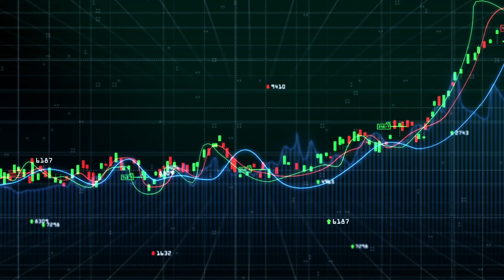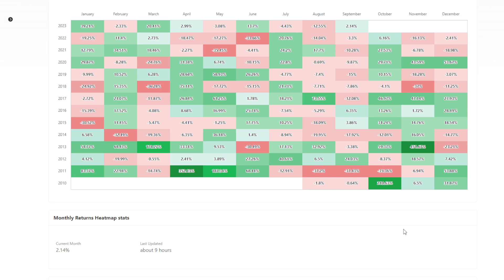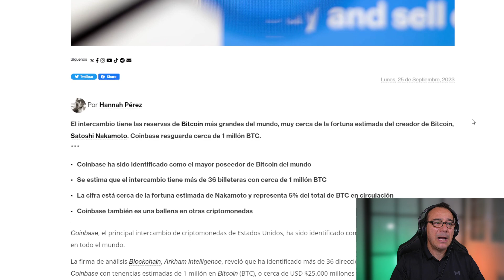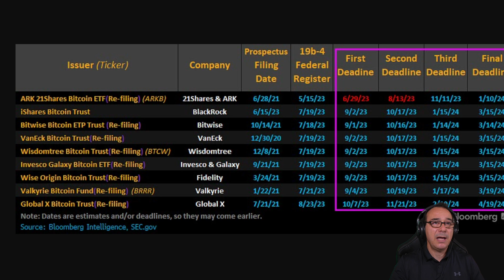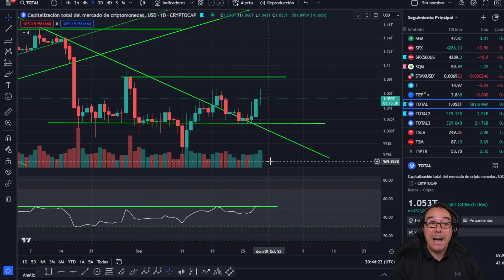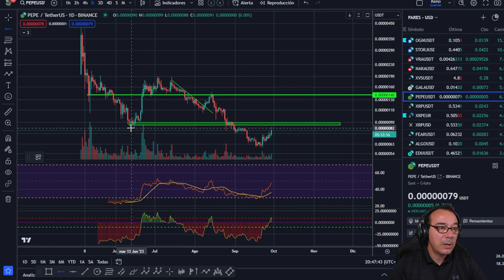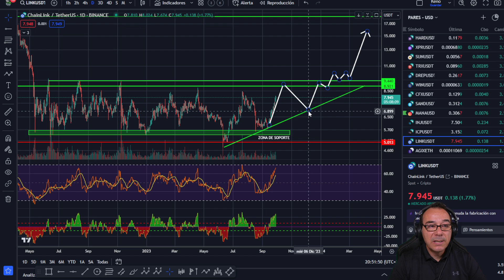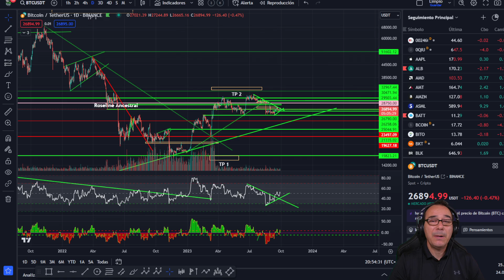💥 Gary Gensler claudica, Bitcoin BTC no es lo que el dice💥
¿Te imaginas que el creador de Bitcoin fuera pobre? Sería una pesadilla Crypto hasta para Gary Gensler. Parece una broma cruel, pero podría ser la realidad de Satoshi Nakamoto, el misterioso inventor de la criptomoneda más famosa del mundo. Nadie sabe quién es, dónde vive, o si sigue vivo. Pero lo que sí sabemos es que tiene una fortuna en bitcoins que nunca ha tocado.

Según algunos cálculos, Satoshi Nakamoto posee alrededor de un millón de bitcoins, lo que equivaldría a unos 40 mil millones de dólares al precio actual. Sin embargo, desde que desapareció de la escena pública en 2010, nunca ha movido ni un solo bitcoin de sus direcciones. ¿Por qué? Hay varias teorías al respecto, pero ninguna es definitiva.

Una posibilidad es que Satoshi Nakamoto haya perdido el acceso a sus claves privadas, lo que le impediría gastar sus bitcoins. Quizás las guardó en un disco duro que se dañó, o las borró accidentalmente, o las olvidó en algún lugar. Si fuera así, sería uno de los casos más trágicos de la historia de la informática.

Otra posibilidad es que Satoshi Nakamoto haya muerto sin dejar rastro de sus claves privadas a nadie. Tal vez fue víctima de alguna enfermedad, accidente, o asesinato. O tal vez se suicidó, como sugieren algunos rumores. En cualquier caso, sus bitcoins quedarían bloqueados para siempre en la red, sin que nadie pudiera reclamarlos.

La última posibilidad es que Satoshi Nakamoto siga vivo y tenga acceso a sus claves privadas, pero que haya decidido no gastar sus bitcoins por algún motivo. Quizás sea por una cuestión ética, filosófica, o estratégica. Quizás quiera preservar el anonimato, o evitar influir en el mercado, o esperar a que el precio suba más. O quizás simplemente no le haga falta el dinero.

Sea cual sea la verdad, lo cierto es que Satoshi Nakamoto es un personaje fascinante y enigmático, que ha cambiado el mundo con su invención, pero que podría estar viviendo en la pobreza sin que nadie lo sepa. ¿No te parece irónico?

Pesadilla Crypto, Satoshi Nakamoto es pobre y Gary Gensler claudica

Capítulos:
0:00 Presentación
2:14 Pesadilla Crypto
6:40 Gary Gensler Claudica
9:00 Satoshi nakamoto es pobre
12:03 Análisis Bitcoin BTC hoy
17:26 Análisis Criptomonedas Altcoins